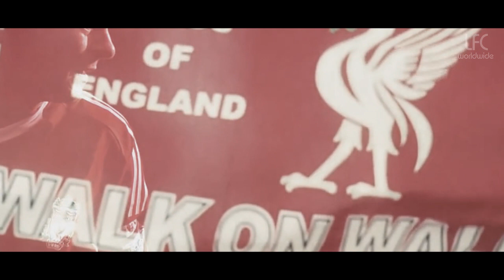Steven Gerrard - Last Goodbye | 1998 - 2015 | HD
Steven Gerrard Liverpools Best player, role model, legend. You will be missed...farewell.
Song Name : Hobbit - Last Goodbye